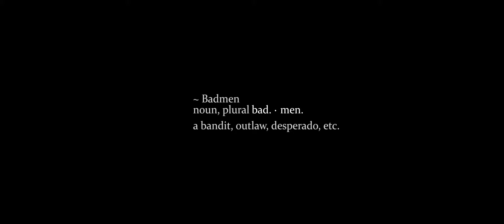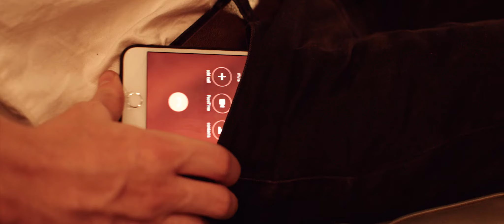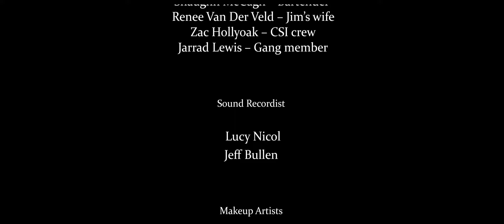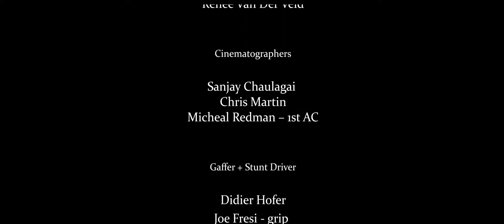BADMEN - A Martin Brothers Film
The story of corrupt cops, hit-men, drug gangs, DEA agents in South Carolina all trying to score on whats owed to them.

This was filmed in Perth, Western Australia, by Jayden and Jordan Martin. This is a proof of concept for a much larger story.

We have more scripts and short films in the can, ready to be produced!
Ignore the rest as we try and get tags in the description!

Quinton Tarantino, short film, movies cinema C200 raw ARRI anamorphic. Violence, gangsters FBI agents. The Joker, Netflix. Stan, Disney Plus. The Mandalorian. Baby yoda Christopher Nolan. Batman, superman, avengers. Acting, top 10. BADMEN - a martin brothers film. Fun, funny, violent, story. Characters. Modern Cowboys. Cyber Truck. film theory film irani  film riot. movie trailers movie trailers movie trailers movie trailers movie trailers movie trailers movie trailers movie trailers movie trailers movie trailers movie trailers. movies 2019 movies 2019 movies 2019 movies 2019.